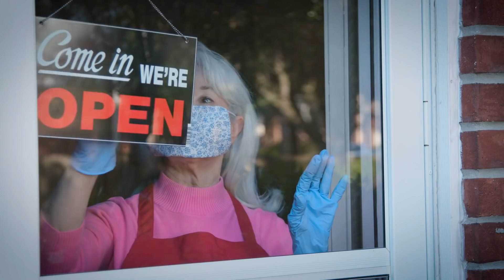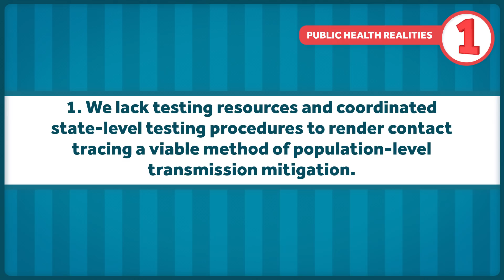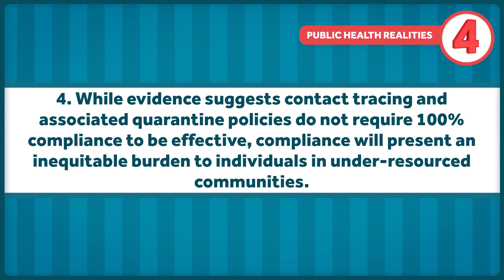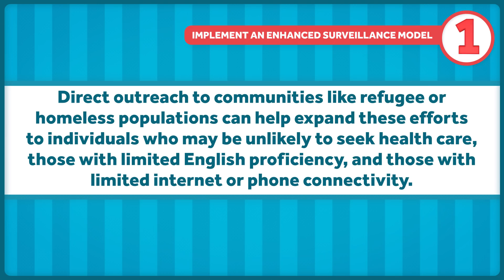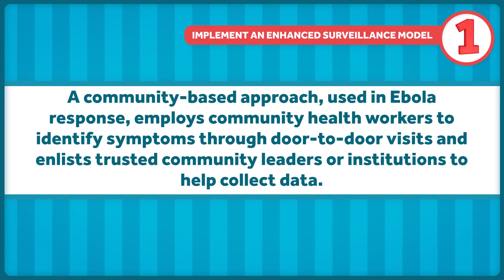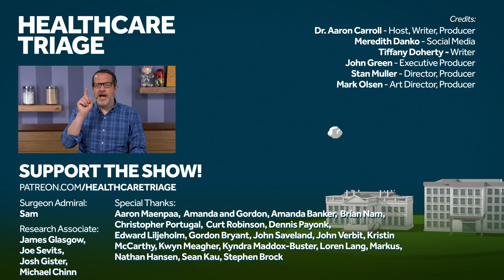COVID-19 Surveillance and the Difficulty of Contact Tracing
We definitely need to be tracing the contacts of people who have tested positive for coronavirus, so that we can know who else has been exposed. This is a herculean task, but we have to do it. And there are some ideas and practices that can make this easier.

Other Healthcare Triage Links:
2.
3.
4. Aaron's book "The Bad Food Bible: How and Why to Eat Sinfully" is available wherever books are sold, such as Amazon

Images and Video:
Videoblocks/kk5hy
Videoblocks/WeAre
Videoblocks/AlpakaVideo
Videoblocks/Borovikk
iStock/AntonioGuillem
iStock/Phynart Studios
iStock/Alvarez